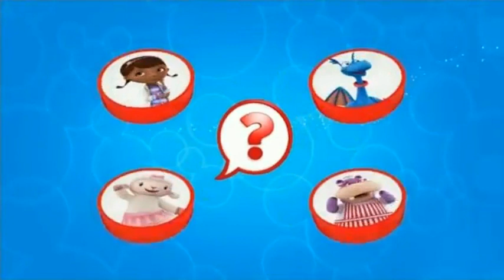Review | Disney Jr Germany Continuity - April 18, 2018 Pt 2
In this series of videos we will be looking at a particular TV channel from the past (such as Disney Jr., Cartoon Network, Nickelodeon, Nick Jr, Boomerang etc.) and noticing various things about it, paying attention to the interesting bumpers, idents, promos, and in some cases we'll even be looking at ads. Short bits of the TV channel to get a glimpse of what it used to be and to express what thoughts come up about certain topics related to this channel or the shows that it broadcasts.